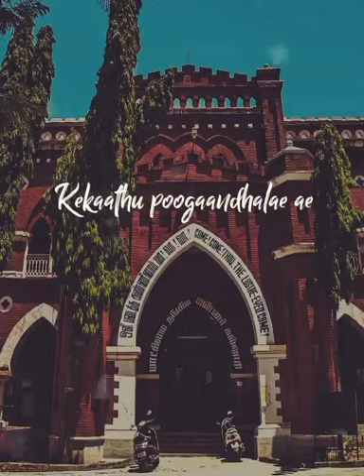Pudukkottai Rajahs college entrence 😍